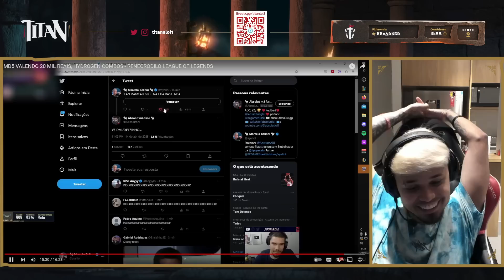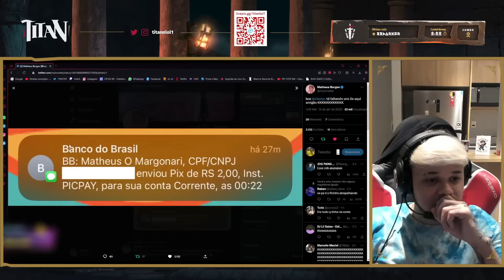TITAN REAGE A ILHA DAS LENDAS VS RAVE DOS BAGRES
titan reagindo a ilha das lendas x rave dos bagres

Vídeo retirado da stream do /titanlol1

Caso o streamer se sinta ofendido com sua imagem no vídeo